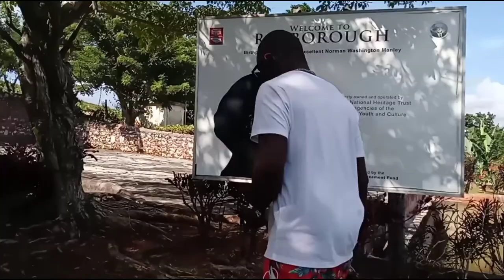given a tour in to Mandeville vlog